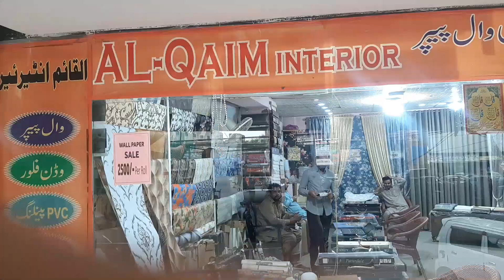Get Premium Wallpaper Design | 3D Wallpaper | وال پیپر کے بہت خوبصورت ڈیزائن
Hey Viewers !
Looking to give your bedroom or living room a fresh new look? From modern to classic styles, we have the perfect wallpaper to suit your house. Watch now to see our new collection and transform your space today
In this video we will show new design of wallpaper 2024, in this catalogue the different types of wallpaper 3d wallpaper 4d wallpaper 5d wallpaper
Low Price Latest wallpaper Design 2024 Pardy Cheapest wallpaper Market In Pardy wallpaper design for bedroom, latest wallpaper designs 2024
Related Searches Here:-
wallpaper for livingroom 2024
wallpaper design
floral wallpaper
modern wallpaper 2024
luxury wallpaperv2024
versace wallpaper
wall paper design for childrens room
wall paper design for living room 2024
wall paper design for mandir
wall paper design for phone nature
wall paper design for pooja room
wall paper design for small living room
wall paper design ideas for living room
wall paper designs for lounge
wall paper price online
wall paper sheet design
wall sticker bricks design
wall sticker design for living room
wall stickers for almirah
wall texture design outside
wall wallpaper living room
wallpaper 4k for living room
wallpaper 4k living room
wallpaper accent wall ideas living room
wallpaper adhesive design
wallpaper and designer home consignments
wallpaper at living room
wallpaper ballerina
wallpaper black design
wallpaper blue color
wallpaper blue yellow
wallpaper book design
wallpaper brick design 3d
wallpaper ceiling design for hall
wallpaper ceiling living room
wallpaper cheetah print
wallpaper circle design
wallpaper color design
wallpaper colour design
wallpaper cost for living room
wallpaper decoration ideas for living room
wallpaper design 2022
wallpaper design for kitchen wall
wallpaper design for living room ideas
wallpaper design for living room wall
wallpaper design for living room wall price
wallpaper design for lobby
wallpaper design for office reception
wallpaper design for room wall
wallpaper design for salon
wallpaper design for stairs wall
wallpaper design for wall 3d
wallpaper design graphic
wallpaper design photo
wallpaper design texture
wallpaper design wala
wallpaper design wall
wallpaper designs 2024
wallpaper designs for walls living room
wallpaper dijain
wallpaper diwar design
wallpaper doodle 3d
wallpaper dot design
wallpaper flex design
wallpaper for a feature wall in living room
wallpaper for a grey living room
wallpaper for almirah price
wallpaper for bedroom texture
wallpaper for boutique
wallpaper for cottage living room
wallpaper for design
wallpaper for false ceiling
wallpaper for farmhouse living room
wallpaper for hall wall design
wallpaper for home wall decoration
wallpaper for house design
wallpaper for large living rooms
wallpaper for living room 2024
wallpaper for living room 3d
wallpaper for living room behind tv
wallpaper for living room blue
wallpaper for living room cost
wallpaper for living room grey
wallpaper for living room pinterest
wallpaper for living room tv unit
wallpaper for living room tv wall
wallpaper for living room with brown sofa
wallpaper for livingrooms
wallpaper for mens living room
wallpaper for my living room
wallpaper for office interior
wallpaper for office wall design
wallpaper for one wall in living room
wallpaper for pooja room online
wallpaper for pop ceiling
wallpaper for shop decoration
wallpaper for showroom
wallpaper for small living room ideas
wallpaper for steel almirah
wallpaper for wall in living room
wallpaper for walls designs bedroom
wallpaper for walls for living room
wallpaper for wooden almirah
wallpaper for your living room
wallpaper frame design
wallpaper green color
wallpaper grey living room
wallpaper handmade
wallpaper hd design for wall
wallpaper hd for wall design
wallpaper hd room design
wallpaper home decor living room
wallpaper home design living room
wallpaper ideas for grey living room
wallpaper ideas for living room accent wall
wallpaper ideas for living room chimney breast
wallpaper ideas for living room with dado rail
wallpaper ideas for long living room
wallpaper ideas in living room
wallpaper ideas living room fireplace
wallpaper ideas living room full wall
wallpaper in bedroom design
wallpaper in black and white
wallpaper in home design
wallpaper in room design
wallpaper in style
wallpaper in toilet
wallpaper interior design for living room
wallpaper ka design
wallpaper ki design
wallpaper latest design 2022
wallpaper line design
wallpaper living
wallpaper living room 3d
wallpaper living room blue
wallpaper living room ideas 2022
wallpaper living room ideas pinterest
wallpaper living room modern
wallpaper new design 2022
wallpaper new trending
wallpaper of wall design
wallpaper on brick wall
wallpaper on living room
wallpaper on one wall living room
wallpaper paper design